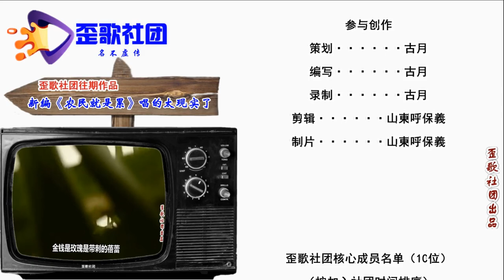歪歌社团 另类说三农：为什么农村的荒地越来越多？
就在最近这些年，土地荒芜很频繁。土地撂荒的现象，各地农村都一样。从江淮，到汉中，这事各地都发生。从湖广，到江汉，这种问题很普遍……